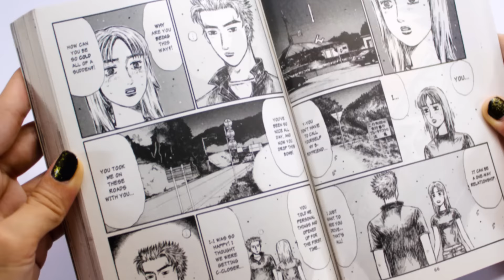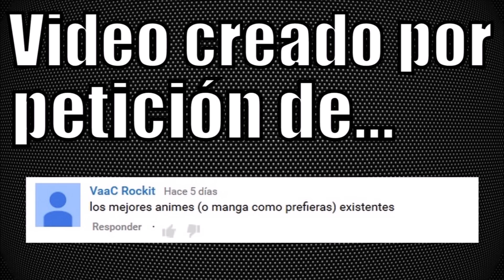Los 5 MEJORES ANIMES de la historia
Propón qué quieres que haga y promocionaré tu canal. Video creado por petición del usuario "VaaC Rockit" aquí su canal

5- FULLMETAL ALCHEMIST

4- NARUTO

3- DEATH NOTE

2- ONE PIECE

1- DRAGON BALL